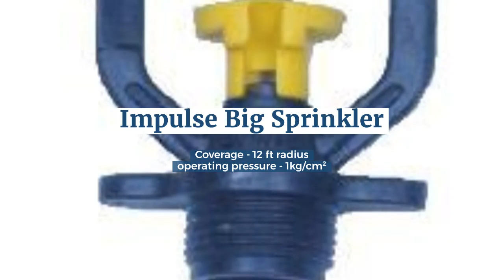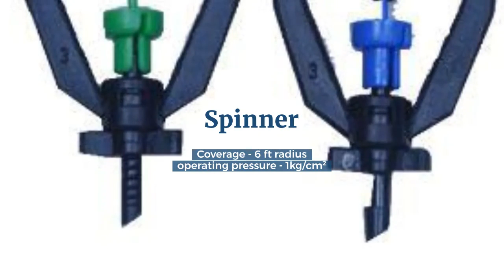Different Types of Irrigation Sprinklers | Butterfly sprinkler | Twister | Nanojet | Spinner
Different Types of Irrigation Sprinklers
Butterfly sprinkler
Twister
Nanojet
Spinner
Butterfly Sprinkler
Coverage - 18 ft radius
operating pressure - 1kg/cm²

MM Sprinkler
Coverage - 15 ft radius
operating pressure - 1kg/cm²
Micro Sprinkler
Coverage - 12 ft radius
operating pressure - 1kg/cm²
Micro Big
operating pressure - 1kg/cm²
Impulse Big
operating pressure - 1kg/cm²
Impulse Big
operating pressure - 1kg/cm²
Mini Butterfly
Coverage - 10 ft radius
operating pressure - 1kg/cm²

Spinner
Coverage - 6 ft radius
operating pressure - 1kg/cm²

Twister
Coverage - 14ft radius
operating pressure - 1kg/cm²

Sponger Threaded
operating pressure - 1kg/cm²

Spray Jet
Coverage - 4 ft radius
operating pressure - 1kg/cm²

Nano Jet
Coverage - 30 ft radius
operating pressure - 1kg/cm²